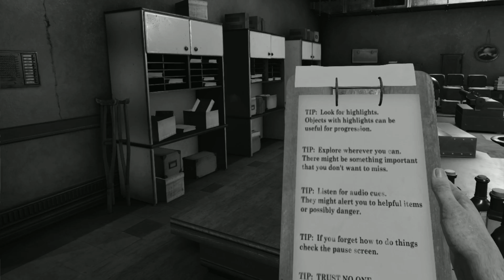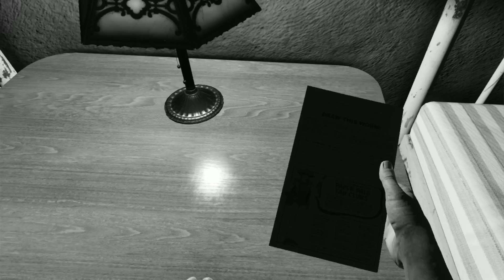Wilson's Heart | A SPOOKY PSYCHOLOGICAL THRILLER (Oculus Rift)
Thanks to Oculus for the Rift, Touch Controllers and game code.

Wilson's Heart is an immersive first-person psychological thriller set in a 1940's hospital that has undergone a haunting transformation. In this original VR adventure, you become Robert Wilson, a patient who awakens to the shocking discovery that his heart has been replaced with a mysterious device.

Let's Play Wilson's Heart gameplay is an immersive first-person psychological thriller set in a 1940's hospital that has undergone a haunting transformation. In this original VR adventure, you become Robert Wilson, a patient who awakens to the shocking discovery that his heart has been replaced with a mysterious device.
As the hospital hauntings intensify, you and your fellow patients must traverse increasingly maddening corridors, overcome frightening environmental hazards and work together to defeat the sinister inhabitants in your pursuit to reveal who stole your heart... and why.

Wilson's Heart leverages an eccentric cast of characters, compelling narrative, striking visuals, and the immersive nature of Touch to bring you into an interactive adventure of mystery unlike any other game.

You can find out more about Wilson's Heart at their official